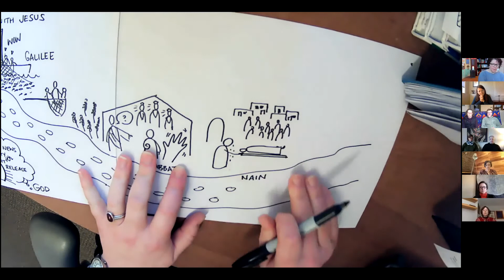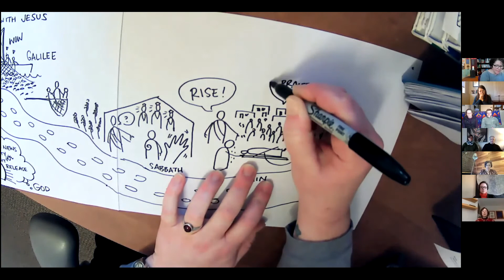On the Road with Jesus: A Man Brought to Life. - Children's Time for February 7, 2021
Jesus travels to a town called Nain and meets a widow who has lost her sons.  After raising the man to life, words about Jesus spreads all over the countryside!